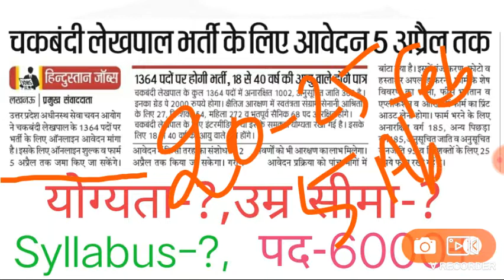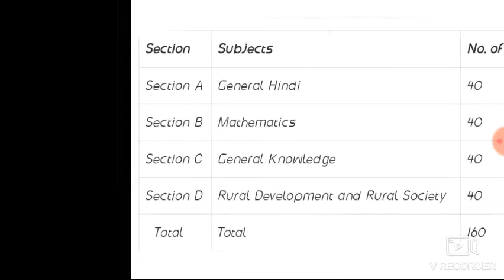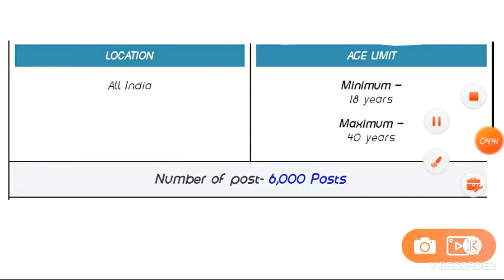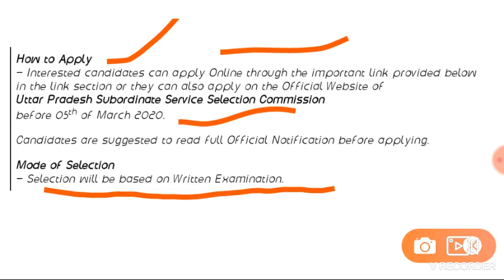यूपी में 6000+पदों पर लेखपाल की भर्ती जल्द/UPSSC LEKHPAL PATWARI Bharti 2020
Thanks